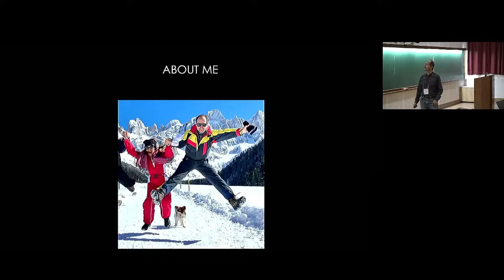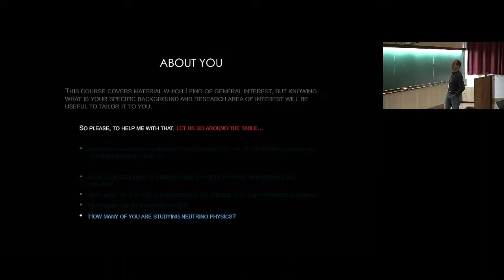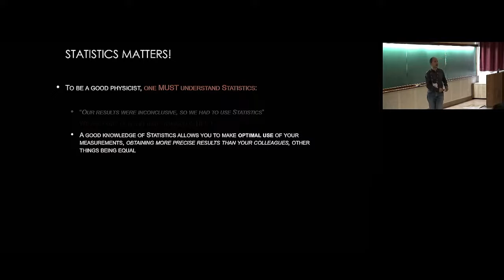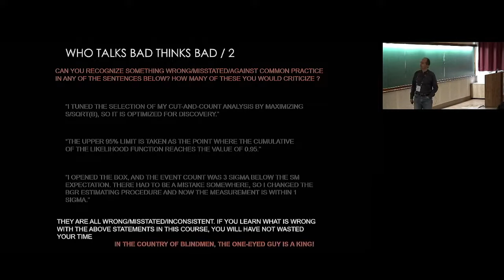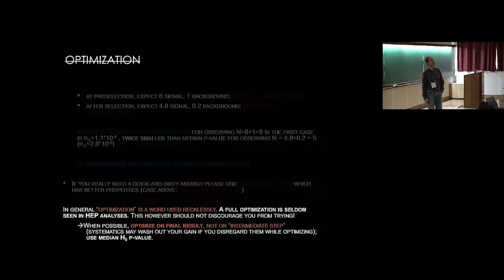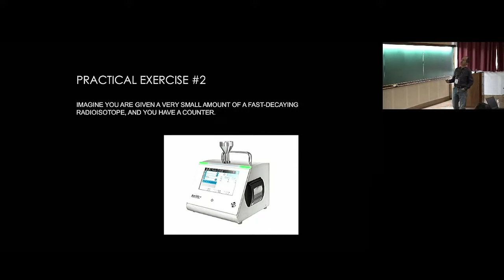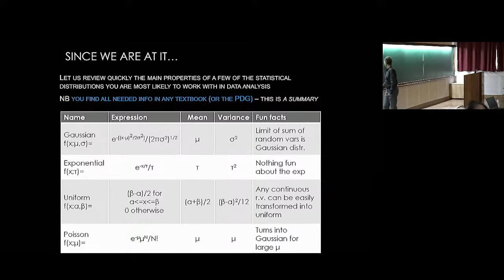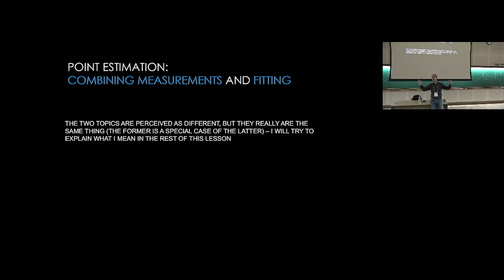Statistics For Data Analysis with Exercises (Lecture 1) by Tommaso Dorigo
PROGRAM
STATISTICAL METHODS AND MACHINE LEARNING IN HIGH ENERGY PHYSICS

ORGANIZERS
Sunanda Banerjee (University of Wisconsin, USA), Satyaki Bhattacharya (SINP, India), Indumathi D (IMSc, India), Bhawna Gomber (University of Hyderabad, India), Partha Konar (PRL, India), Aruna Kumar Nayak (IOPB, India) and Ritesh Kumar Singh (IISER, Kolkata, India)

DATE & TIME: 28 August 2023 to 08 September 2023
VENUE: Ramanujan Lecture Hall, ICTS Bengaluru & Online

Today, High Energy Physics (HEP) research is at a crossroads. While the Large Hadron Collider (LHC) keeps accumulating data to establish the Standard Model on a solid footing, compelling theoretical underpinnings point to the existence of new physics at higher energy scales. In the future, the High Luminosity LHC will precisely measure the properties of the Higgs boson, using a few thousand petabytes of data. Many other precision experiments in HEP are under construction or going to start soon. Hence, the future course of the field will be largely data-driven.

Machine Learning techniques will be heavily employed in analyzing this humongous data for possible hints of new physics. Already, remarkable progress has been achieved in developing different classification, identification, characterization, and estimation strategies for use in the searches performed at LHC.

The primary purpose of this meeting is human resources development and capacity building in frameworks related to deep machine learning and artificial intelligence for HEP. The programme will begin with a set of pedagogical lectures, tutorials and hands-on coding sessions to bring the introductory group of participants (mostly students and post-docs) up to speed. The second part will be a working-group style workshop, with well-spaced brainstorming sessions seeding possible collaborative activities. We foresee this workshop to be the first of a series, bringing together different experts on a common platform to exchange ideas, start joint projects, and develop a cooperative training program for young professionals in this field.

Eligibility: All Ph.D. and postdoctoral researchers working in related field are welcome to apply for the preschool.
This program is focused on application of Deep Machine Learning (DML) in High Energy Physics and the eligibility requirements for the participants include being a student or postdoc, working in  theoretical or experimental particle physics or astro-particle physics. Additionally, participants should have experience with programming languages, especially Python and C++, and some knowledge of simulated event generation and data analysis frameworks such as Madgraph, Pythia, Delphes,  ROOT etc.. Students having basic knowledge of machine learning tools and working on problems that can be benefitted from the applications of machine learning will be preferred.

Preschool Date: 12 June 2023 to 23 June 2023